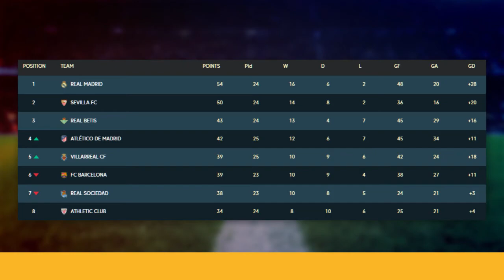FC Barcelona vs CF Valencia. 2022. La Liga Match Preview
Barça travel to Mestalla to take on Valencia in yet another late night La Liga kick-off on Sunday night as Xavi's side will attempt toget back to winning ways after back to back draws against RCD Espanyol and S.S.C. Napoli.

La Blaugrana will have a bit of a crisis to deal with though as they will be without Gerard Pique, Dani Alves, Clement Lenglet, Samuel Umtiti, Alejandro Balde and Sergi Roberto with Eric Garcia and Oscar Mingueza the only fully fit CB options. Araujo could also be availbable but it's very much touch and go.

 ►►► Attributions ◄◄◄